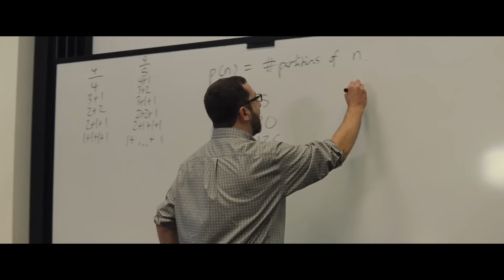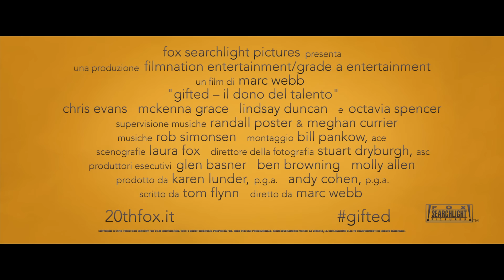Gifted - Il Dono del Talento | Trailer Ufficiale HD | Fox Searchlight 2017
DAL 1 NOVEMBRE 2017 AL CINEMA